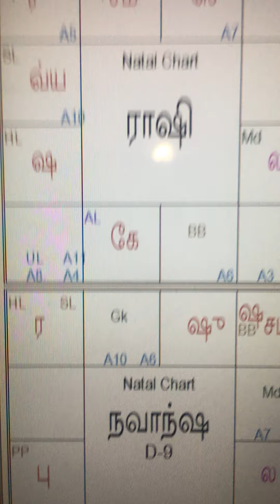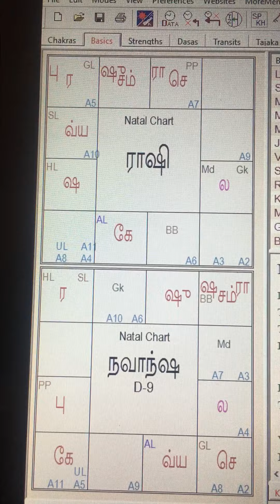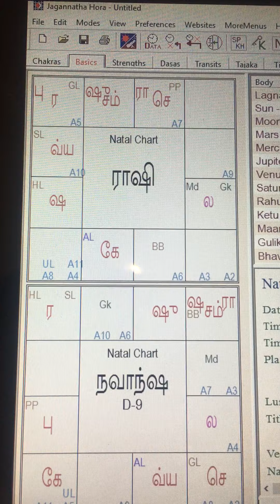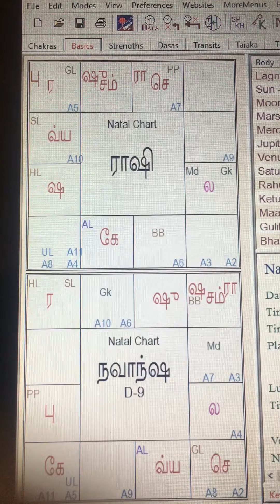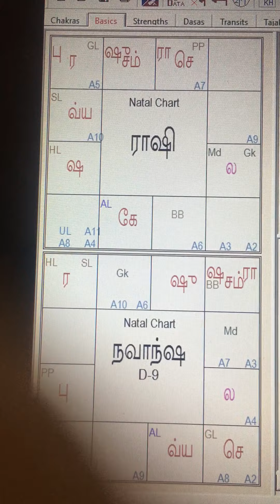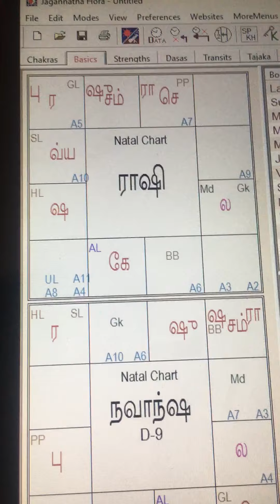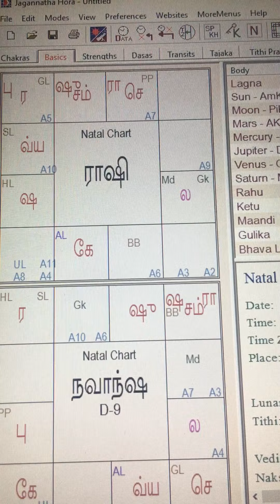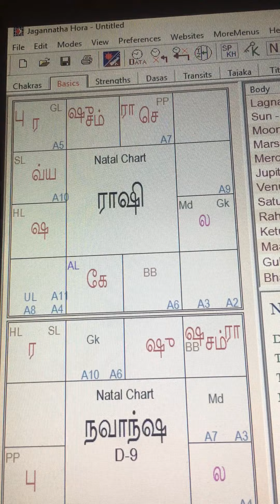மேச ராசிக்கு சிறப்பு